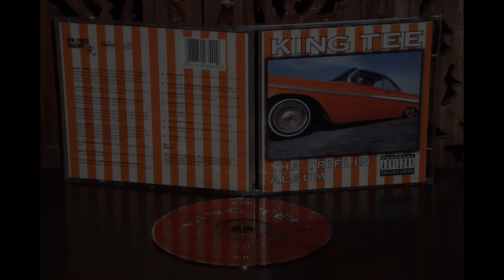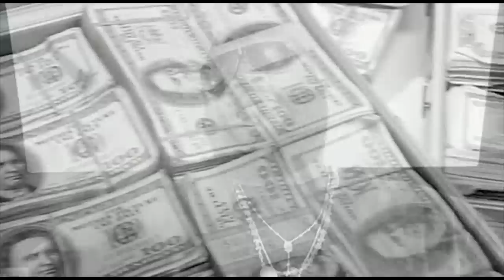RossFit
Recording artist Rick Ross has taken up CrossFit, and the 38-year-old rapper says training and an improved diet have benefitted him in several ways.

“Being in better shape, it affects everything,” Ross says. “Of course your health. Of course your psyche, your confidence.”

Ross recently released his seventh album, “Hood Billionaire,” and he’s up for a pair of Grammy Awards for his work on two other projects. Trainer Garret Fisher, fifth-place finisher at the 2013 Reebok CrossFit Games, says Ross’ progress fires him up.

“Every day when we work out, (Ross) definitely pushes his limits … and it shows,” Fisher says.

As a frequent traveler, Ross has limited opportunities to work out and appreciates CrossFit’s intensity and minimal time commitment.

“We come out here, we get it in, we feel good,” Ross says of his training, which takes place primarily in his backyard.

Watch as CrossFit Inc. journalist Sevan Matossian follows Ross, who says he uses CrossFit to start each day “like a boss.”

Video by Sevan Matossian.